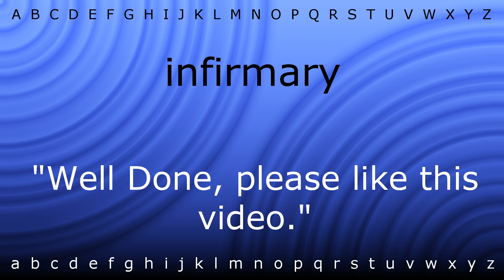Here I will teach you how to pronounce 'infirmary' with Zira.mp4